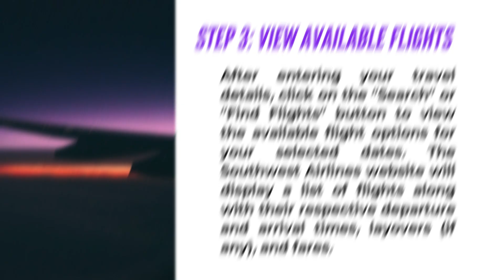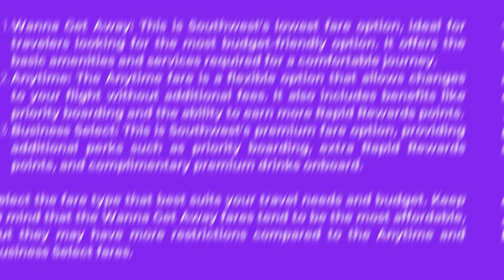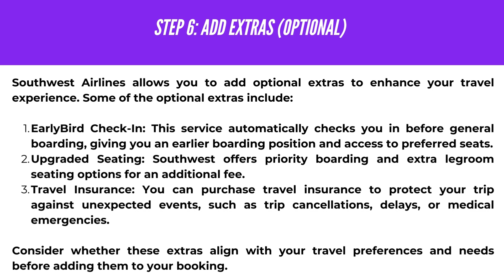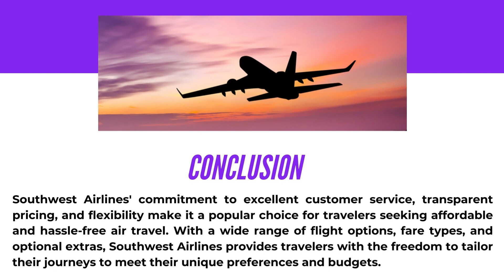How to Book Southwest Airlines Flight: A Step-by-Step Guide | Cheap Flights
Are you ready to embark on an unforgettable journey with Southwest Airlines? In this comprehensive video, we'll walk you through the easy steps to book your Southwest flight hassle-free. From searching for the best deals to selecting your preferred seats, our step-by-step guide covers it all!

Follow along as we navigate Southwest's user-friendly website, explore flexible travel options, and discover special offers that fit your budget. Whether you're a seasoned traveler or a first-time flyer, our detailed instructions will make the booking process a breeze.

Join us and unlock the wonders of travel with Southwest Airlines. Bon voyage!